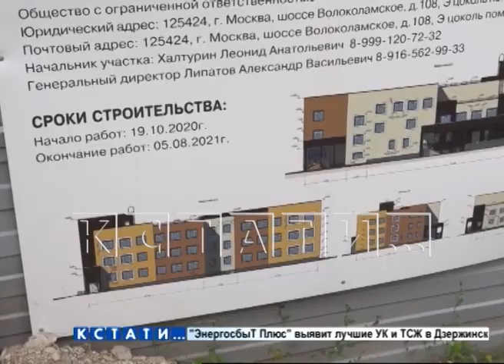Подрядчик сорвал сроки строительства детского сада в Ленинском районе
Подрядчик, сорвавший сроки строительства детского сада на улице Молитовской - будет оштрафован. Об этом заявил сегодня мэр Юрий Шалабаев. Сегодня он во главе комиссии городской администрации инспектировал строящиеся объекты в Ленинском районе.